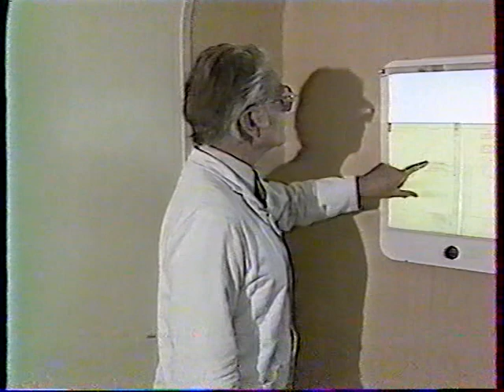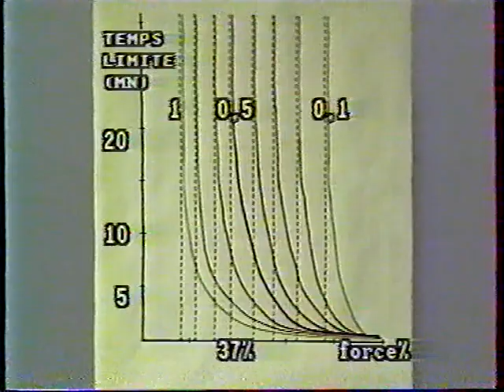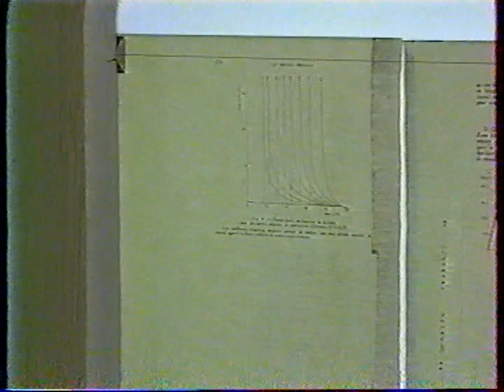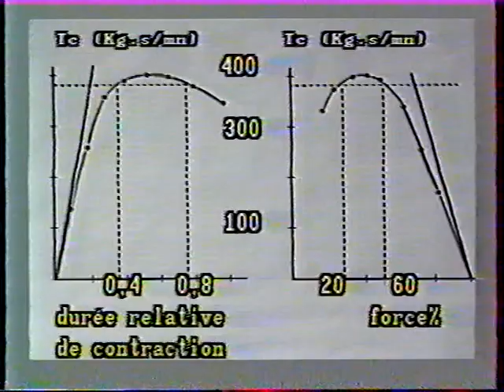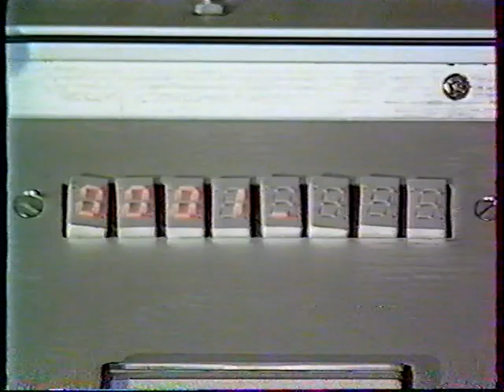VHS BL 1986 - Méthode d'évaluation et de développement de la force musculaire